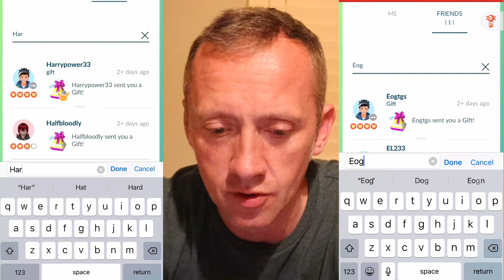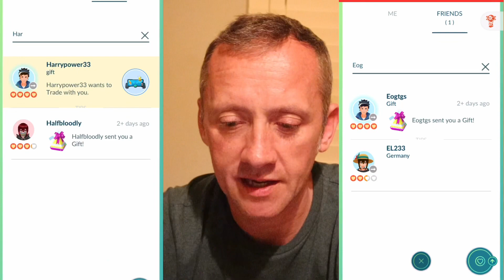SHINY ROSELIA - SPECIAL TRADE POLIWHIRL MANKYTE POKÉMONGO SEARCH FOR A 4th SHUNDO 😂